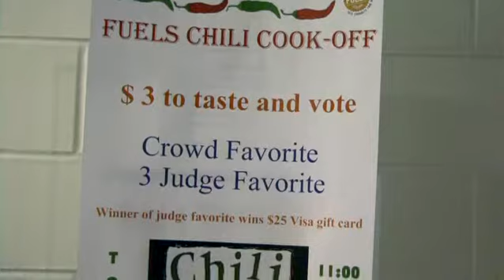Faurecia FUELS Featuring Fraser and Masonic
FUELS (Faurecia Unites Employees for Local Service) is a Faurecia North America community giving initiative that takes place in September. In the past three years Faurecia has raised over 307,000 pounds of food for local families.

This video features Faurecia's Masonic and Fraser sites, which combined raised more than 237,000 pounds of food for Gleaners Community Food Bank of Southeastern Michigan.